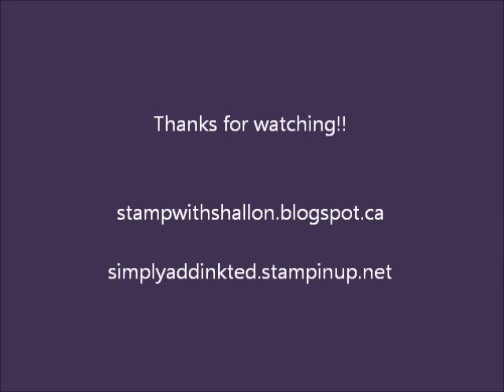Gift BAG Punch Board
Stampin' Up! demonstrator Shallon Vickers shows you how to use the NEW Gift BAG Punch Board!